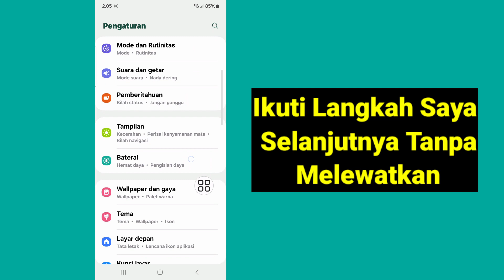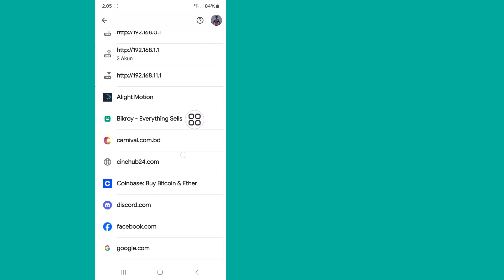Cara Melihat Kata Sandi Spotify Anda (2024) | Cara Melihat Kata Sandi Spotify Jika Anda Lupa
Di sini, di video ini saya akan menunjukkan cara melihat kata sandi Spotify Anda (2024) dengan menggunakan metode baru. Saya Akan Tunjukkan Proses Paling Mudah Untuk Melihat Kata Sandi Spotify Anda (2024). Jadi Tonton Terus Video Lengkapnya Tanpa Melewatkan Untuk Mengetahui Cara Melihat Kata Sandi Spotify Anda (2024).

Pertanyaan Anda Tentang Cara Melihat Kata Sandi Spotify Anda (2024):

Apakah ada cara untuk melihat kata sandi Spotify saya?
Mengapa saya tidak bisa mengatur ulang kata sandi Spotify saya?
Apa aturan kata sandi untuk Spotify?
Apakah Spotify mengirim email untuk mereset kata sandi?
Bagaimana cara menemukan detail akun Spotify saya?
Bisakah saya mengubah kata sandi Spotify?
Apa yang harus dilakukan jika Anda lupa kata sandi Spotify dan tidak memiliki akses ke email?
Bisakah saya mengubah kata sandi Spotify di ponsel?
Apa nama pengguna Spotify saya?
Apakah Spotify memiliki batasan akun?
Berapa banyak akun yang diizinkan di Spotify?
Apakah ada kunci anak di Spotify?
Apakah Spotify aman dari peretas?
Siapa pemilik Spotify?
Mengapa saya tidak bisa masuk ke akun Spotify saya?

🔑 Penafian:
Video ini dimaksudkan untuk tujuan pendidikan saja. Kami tidak mendukung atau mendukung segala upaya tidak sah untuk mengakses akun atau kata sandi. Selalu praktikkan perilaku etis dan hormati privasi orang lain dalam interaksi online Anda.

💭 Ada pertanyaan tentang tutorial ini? Tuliskan saya komentar di bawah!

Terima kasih banyak sudah melihat. Terima kasih atas dukungan Anda!!